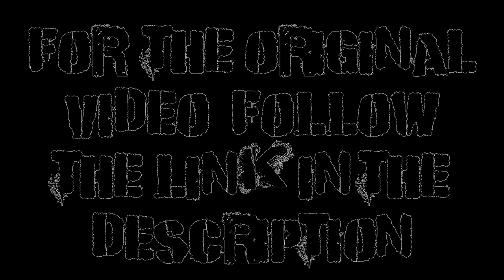Mark Edmonds - ParkourSundays 2012-13 (RE-UPLOAD)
Mark's old video got taken down by youtube, and due to an issue with the footage, we cannot make a new "re-edit". Hence we have made this dubbed-over version, the original video can be seen in the link above^.
Mark is 18 and lives in Horsham.